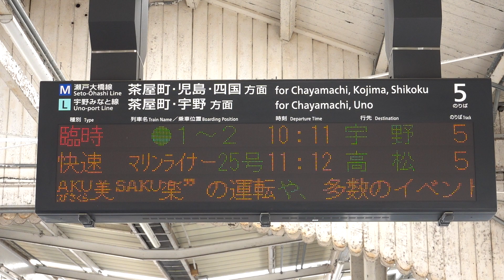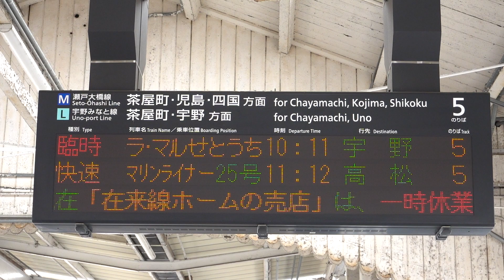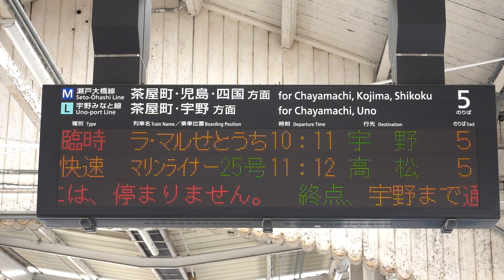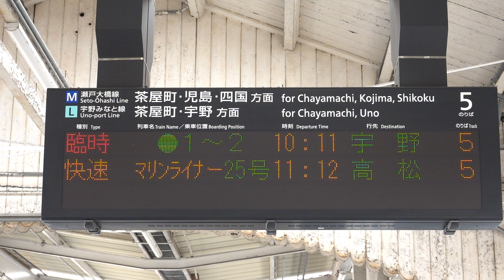20220827 快速ラ・マルせとうち宇野行き 岡山駅ホーム電光掲示板